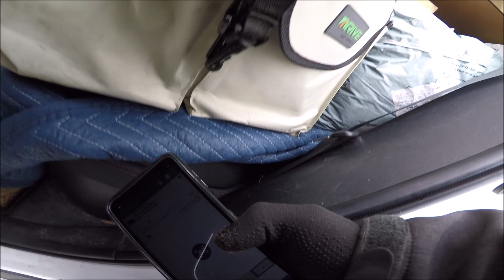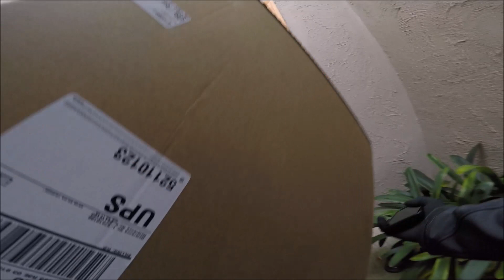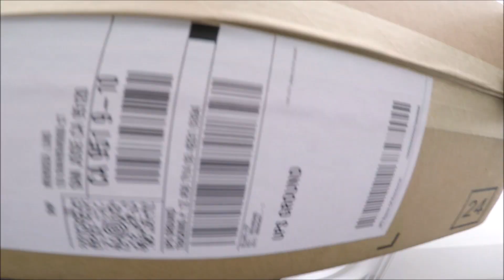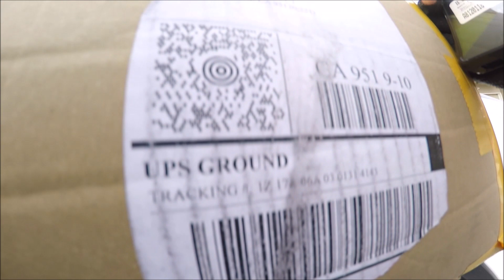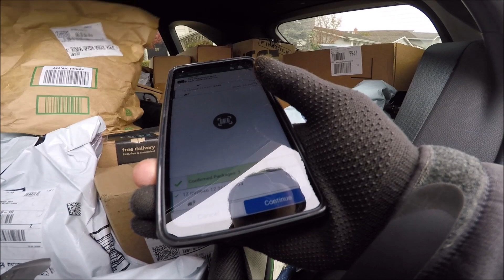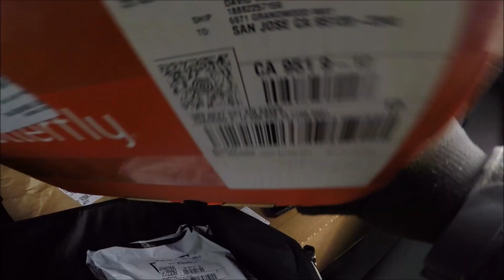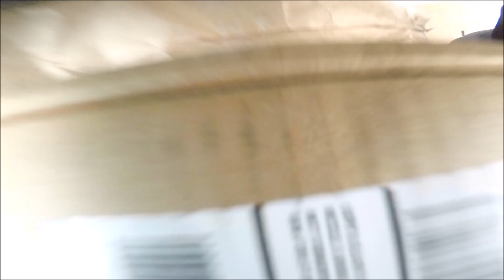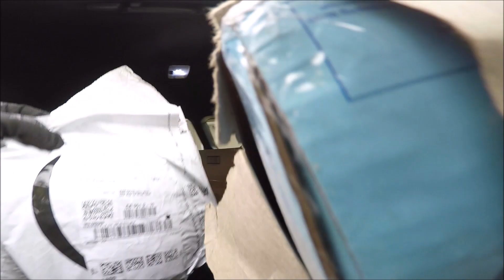HadesOmega's UPS SSD/PVD Workday VLOG Part 2: Delivering the 7000s 1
Come along with HadesOmega and see what it's like to be a SSD/PVD for a day!  In this VLOG we deliver the 7000 packages.  See how I deliver the packages in first person.